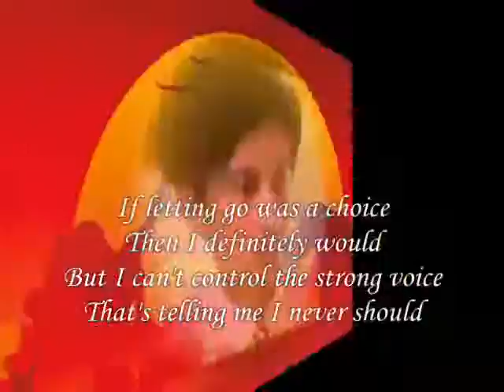You Are My Love Choice My Beauty Bright ,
do.
do so
Money is an excellent servant, but the host
very bad.